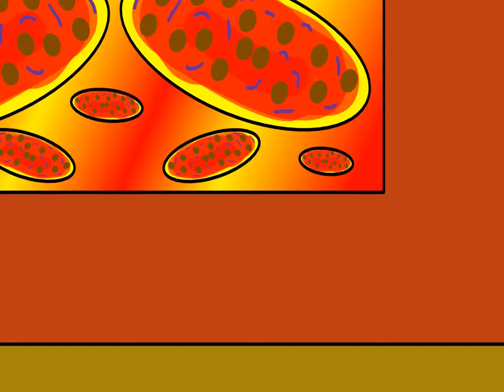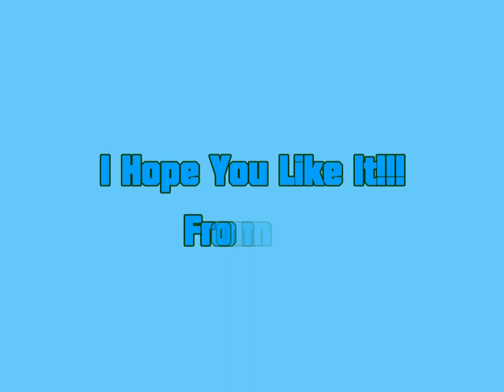Piece of Pizza Pie Ghettie for Art Project